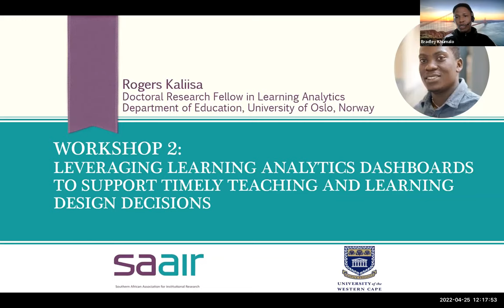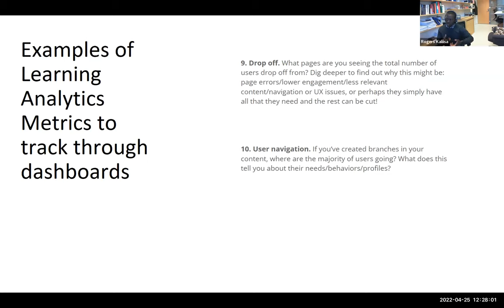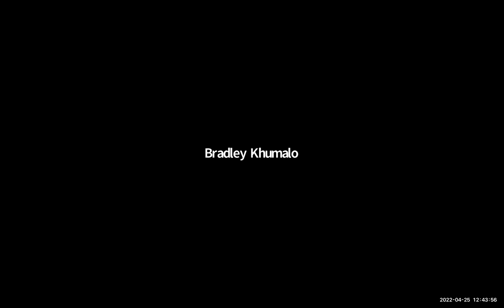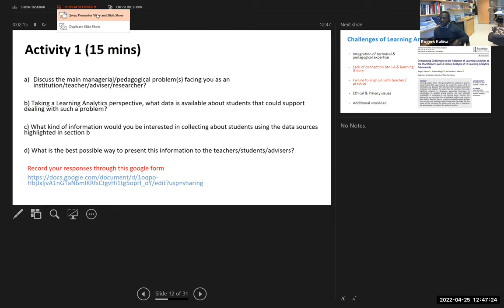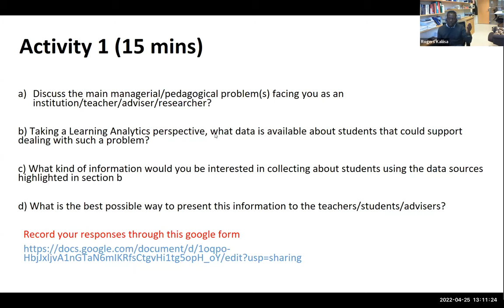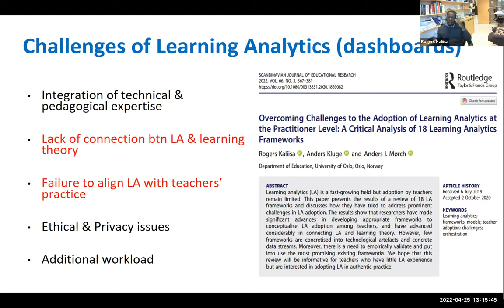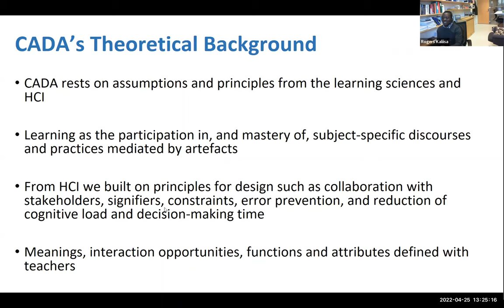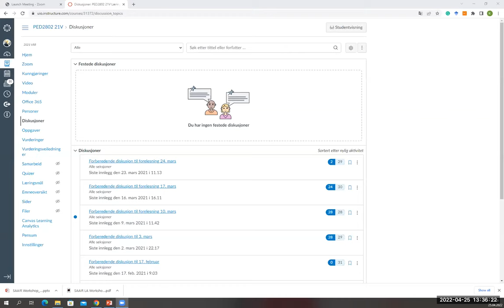SAAIR Learner Analytics Institute Day 1 Workshop 2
The SAAIR Learner Analytics Institute was hosted by the University of the Western Cape from 25- 26 April 2022.

WORKSHOP 2:  Leveraging learning analytics dashboards to support timely teaching and learning design decisions.

The workshop aims to introduce participants to the concept of learning analytics dashboards, how they are developed using a participatory approach, and implemented in authentic teaching contexts.

Rogers Kaliisa is a Doctoral Research Fellow in Learning Analytics at the Department of Education, University of Oslo, Norway. His doctoral research focuses on using learning analytics, and in particular, learning analytics dashboards as a tool to support teachers in making data-informed learning design (LD) decisions in blended learning environments. He is also interested in mobile learning, virtual reality and multi modal learning analytics. His research utilizes networked approaches (e.g. social and epistemic network analysis) and automated discourse analysis to make sense of students’ data generated from online learning environments and how it relates to teachers’ intended pedagogical objectives. He currently serves on the executive committee of the Society of Learning Analytics Research (SoLAR) (elected as a student member) and co-leads SoLAR’s special interest working group.